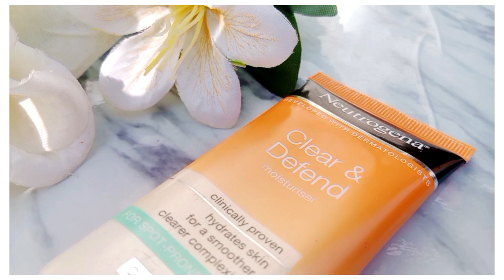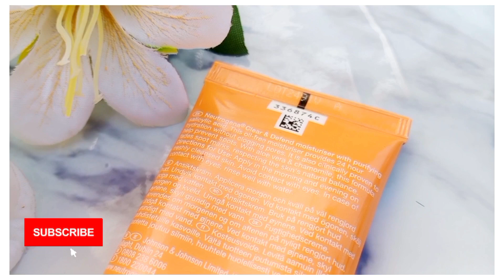Neutrogena oil free moisturizer Honest Review 🌈💫👀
Neutrogena moisturizer original price?Neutrogena moisturizer price in Pakistan?Is Neutrogena moisturizer removes acne and acne sports?Is Neutrogena moisturizer is good for all skin types?Is Neutrogena moisturizer is sports controller?Is Neutrogena moisturizer give Whitening?Is Neutrogena moisturizer give natural affect?Is Neutrogena moisturizer is available in Pakistan?Is Neutrogena moisturizer provide instant glow?
best and affordable moisturizer?
affordable moisturizer in Pakistan?
the best moisturizer in Pakistan?
how can we buy moisturizer according to our skin?
oil free moisturizer reviews?
honest review of Neutrogena moisturizer?
moisturizer for oily skin?
moisturizer for acne prone skin?